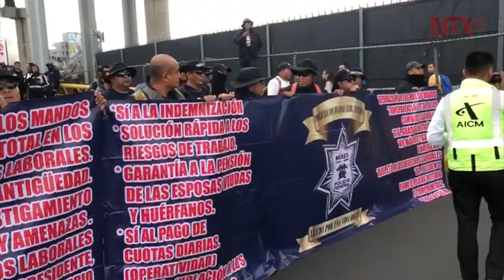Policías Federales bloquean el Circuito Interior por su cambio a la GN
Exigen indemnizaciones para quienes no quieren formar parte del nuevo cuerpo de seguridad.